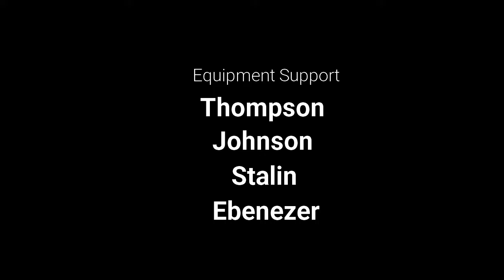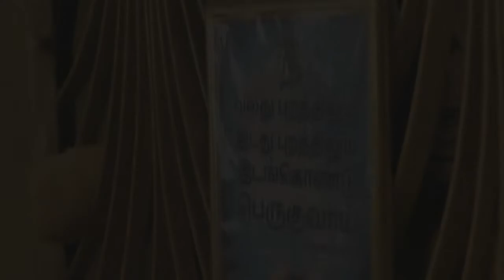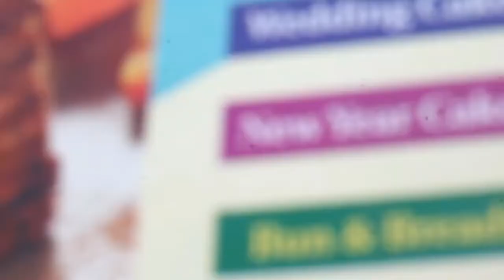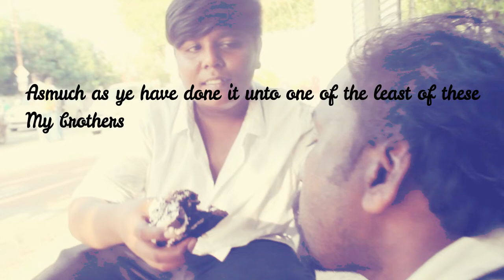Black Forest, short film about food waste...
Kind of a first try..! Lot more coming your way...